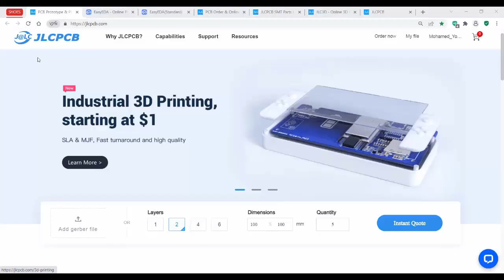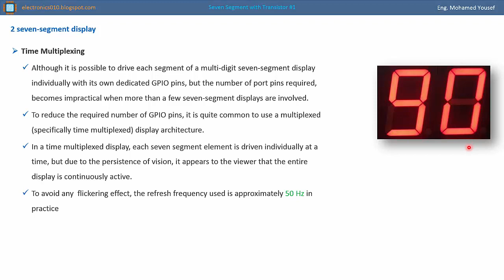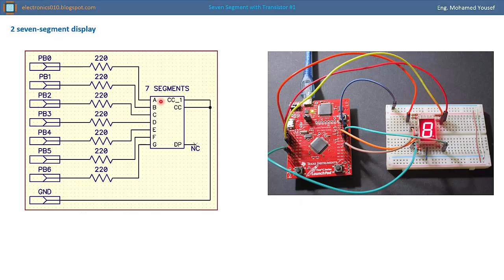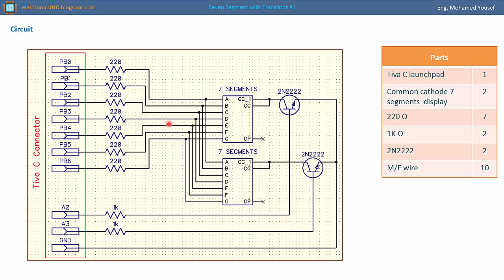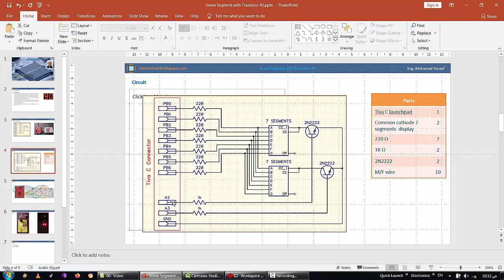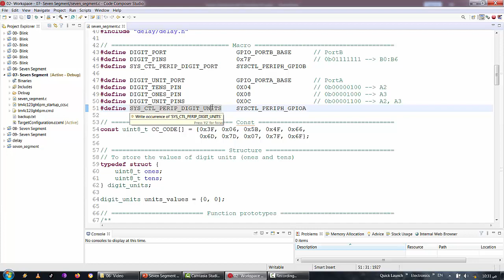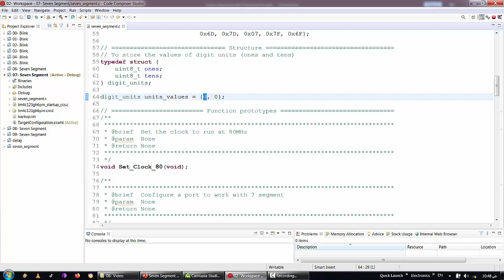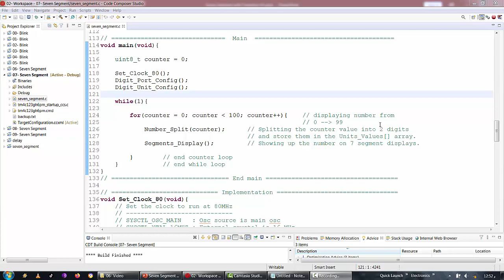26- ARM 32 | Seven Segment with Transistor - Part 1 | محمد يوسف